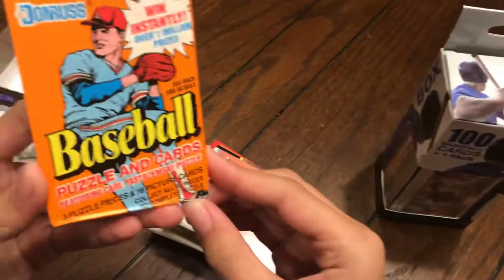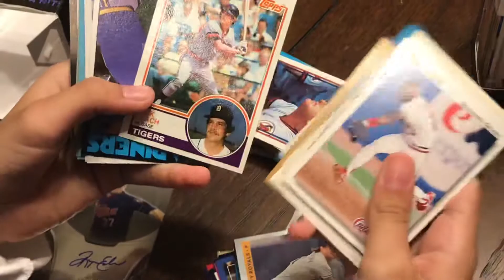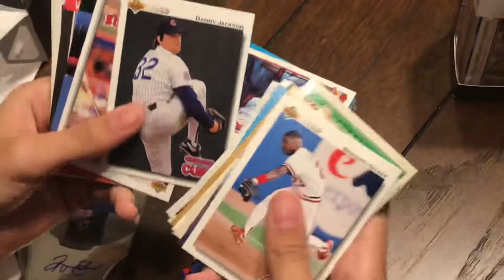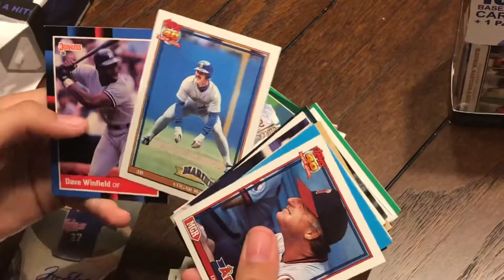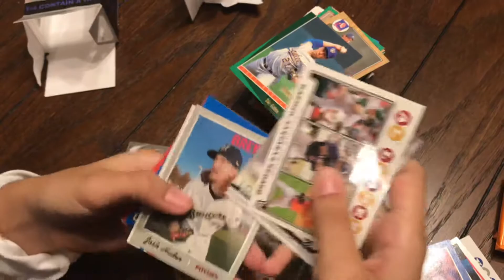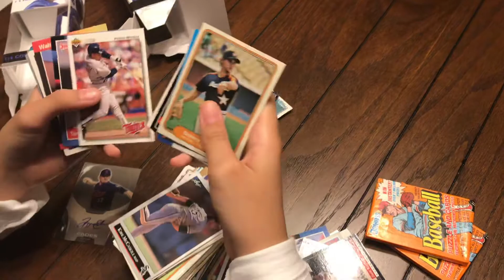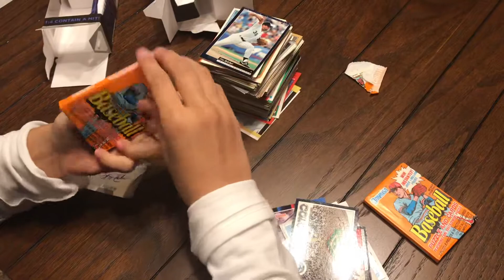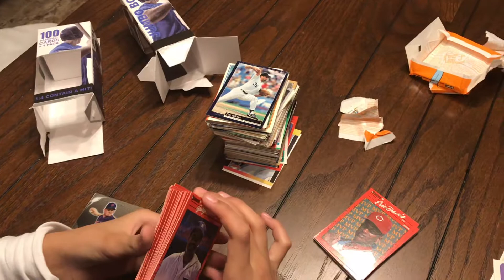Fairfield Jumbo boxes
Abbi bought some Fairfield Jumbo boxes. You never know what you are going to get.